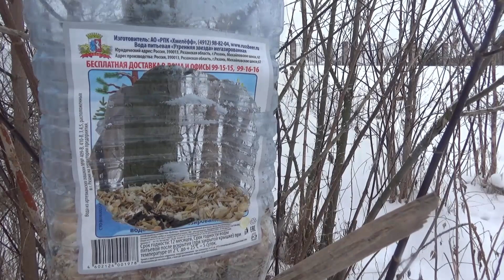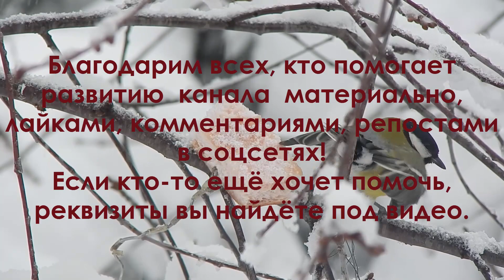Какие птицы доминируют на кормушках? / Репортаж орнитолога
Информацию предоставил кандидат биологических наук, орнитолог Антон Барановский.
Друзья, сегодня мы, отвечая на вопросы зрителей, поговорим об иерархии между птицами на кормушках, а также о том, когда синицы и воробьи бодрствуют.
0:00 О чем мы поговорим сегодня
0:14 Почему воробьи доминируют над синицами на кормушках
1:19 Какие птицы раньше прилетают на кормушку и позже улетают
1:23 Когда синицы бодрствуют
2:14 Как ведут себя на кормушке воробьи и горлицы по отношению друг к другу
2:36 Иерархия между домовыми и полевыми воробьями на кормушке
4:12 Как ведут себя на кормушке большие синицы и лазоревки по отношению друг к другу
4:34 Внутривидовая иерархия
5:08 О чем мы поговорим в следующий раз
Друзья! Благодарим, что вы смотрите наши фильмы!
Если у кого-то есть желание помочь развитию канала,  реквизиты:
Светлана Райкова  карта ПСБ в рублях 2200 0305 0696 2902
Юмани кошелёк Светланы Райковой 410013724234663
Карта сбербанка в рублях Антона Барановского 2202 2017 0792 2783
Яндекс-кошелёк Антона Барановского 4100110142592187